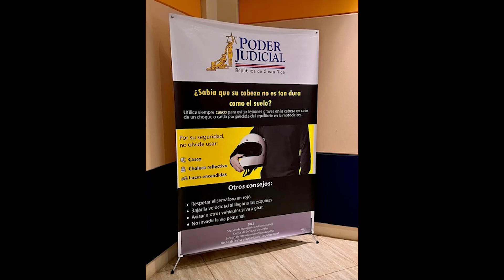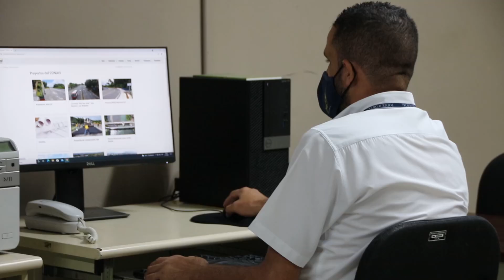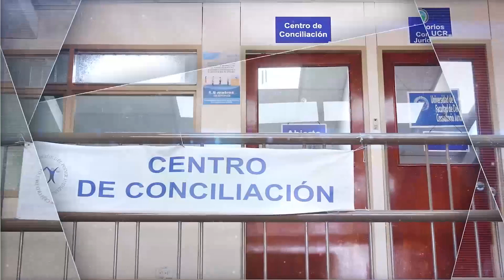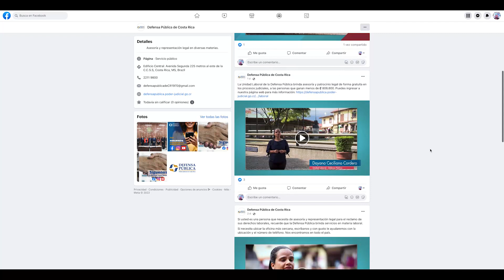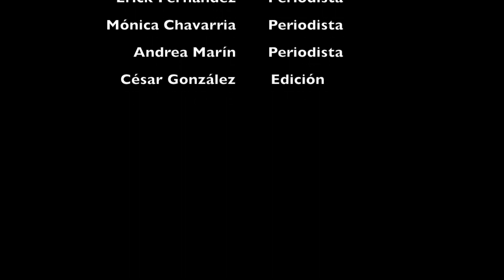2 de diciembre de 2022 Informativo Judicial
En el Informativo Judicial de esta semana:

Sección de Transportes del Poder Judicial recibe reconocimiento en programa de seguridad vial.

Avanza proceso de construcción de Política integral institucional en resolución de conflictos.

Edificio del Tribunal Contencioso Administrativo inicia trabajos de remodelación de aceras accesible de acuerdo con la ley 7600.